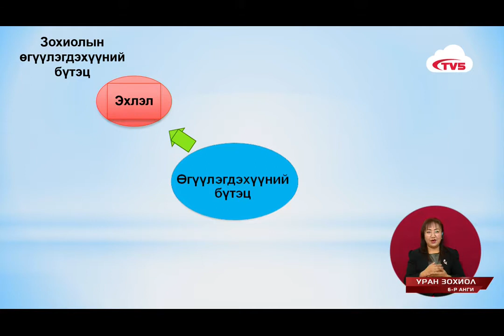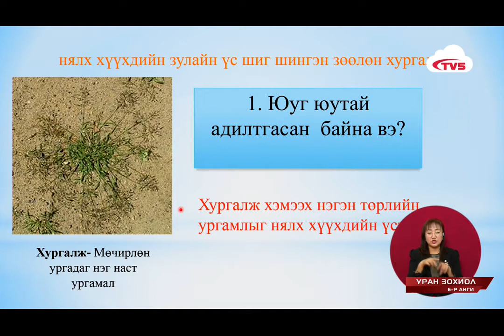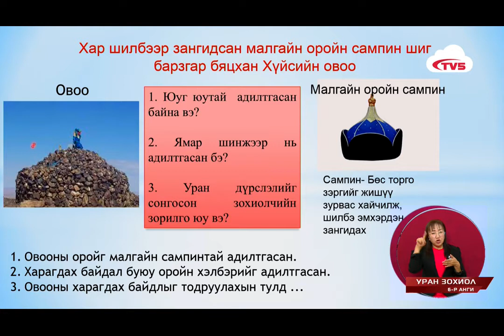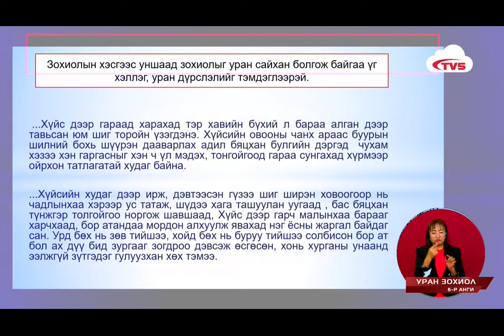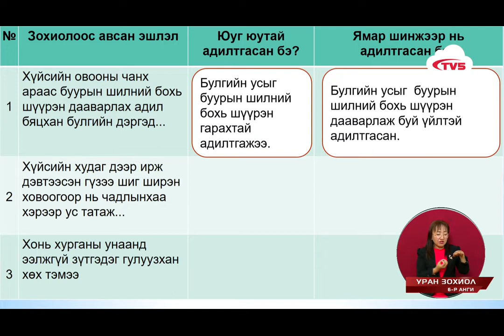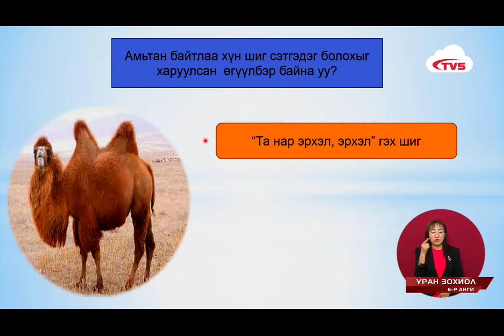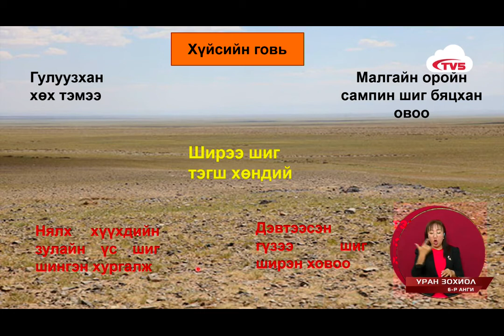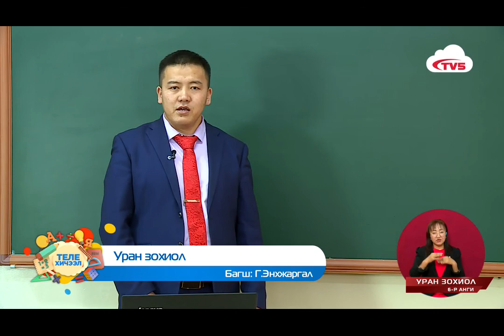2020 03 18 6 р анги Уран зохиол